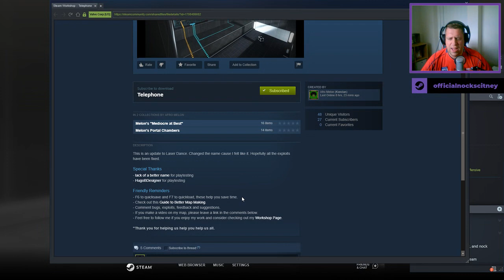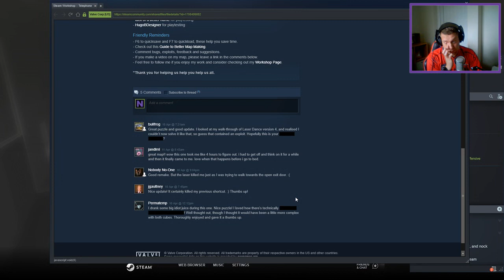[Portal 2] "Telephone" by Afro Melon / Konclan